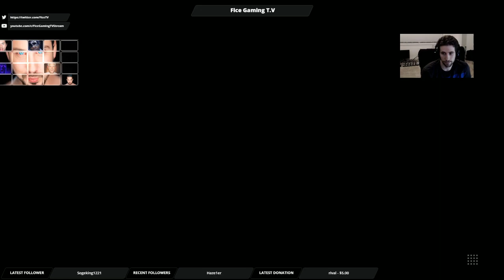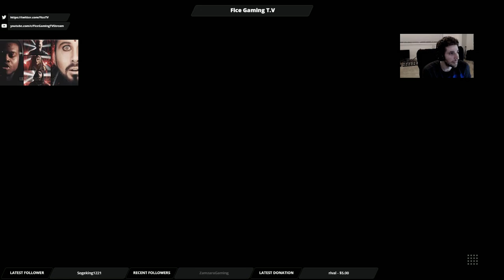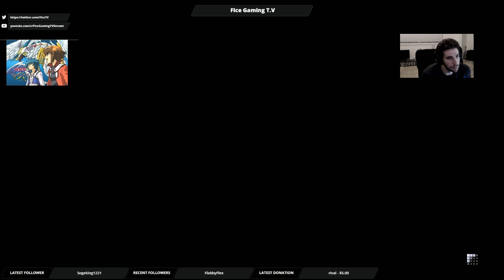Street Fighter V 2/19/2015 Show (Part 13)